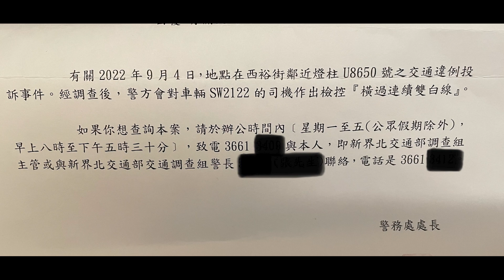派彩 - 雙白uturn阻住晒條路，交返低3分好合理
網友提供